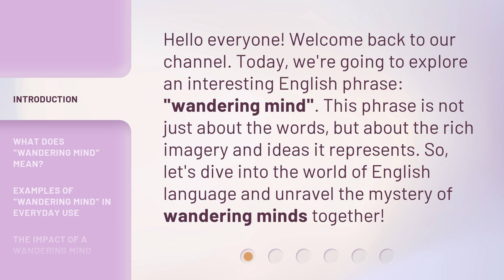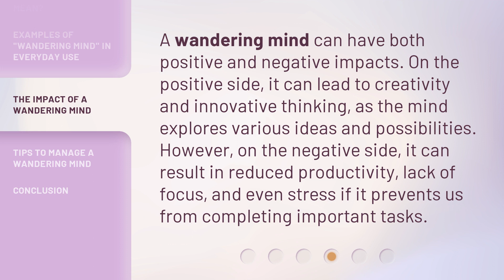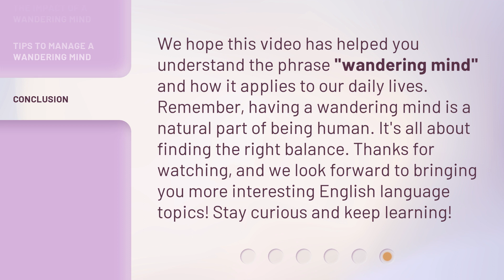Understanding "Wandering Mind" - A Journey into English Phrases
00:00 • Introduction - Understanding "Wandering Mind" - A Journey into English Phrases
00:32 • What Does "Wandering Mind" Mean?
01:01 • Examples of "Wandering Mind" in Everyday Use
01:31 • The Impact of a Wandering Mind
01:58 • Tips to Manage a Wandering Mind